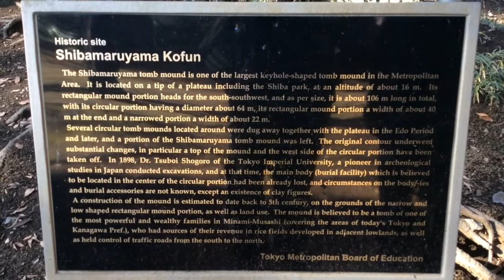円山隨身稲荷大明神---東京都港区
2014年12月26日撮影。

東京都港区芝公園4-8-25にある円山隨身稲荷大明神（丸山随身稲荷大明神）。芝公園内に鎮座する。すぐ近くにある芝東照宮の境外末社。芝公園は芝丸山古墳を利用して作られたもので小山になっており、その中腹に位置し、増上寺の裏鬼門にあたる。